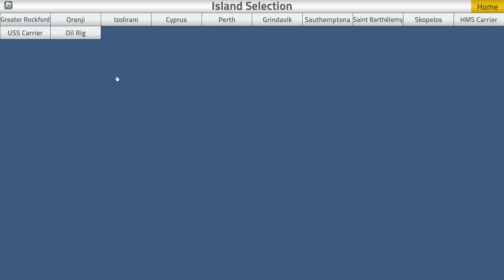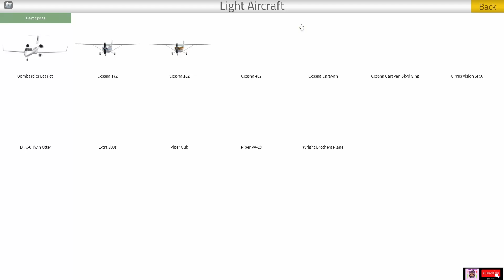Becoming a pilot! | Pilot Training Simulator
In todays video we're playing Pilot Training Simulator!
Do I have what it takes to be a pilot..??